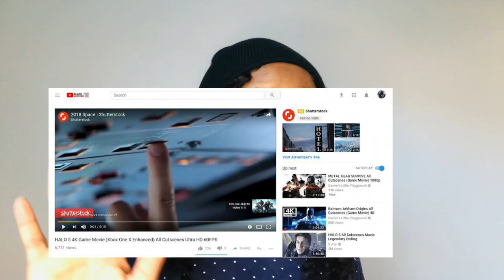VERY FUNNY ZIMBABWEAN🇿🇼ACCENT CHALLENGE! Get READY TO LAUGH With TEARS! Zimbabwean English ACCENT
Zimbabwean accent challenge
Zimbabwean English challenge